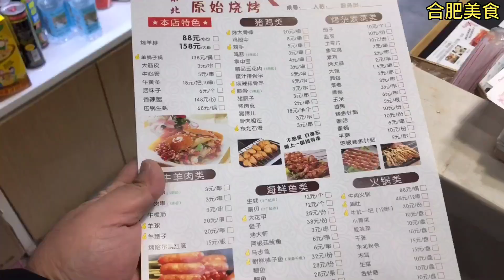吃鸡头有人求！熊二第一次吃烤鸡屁股真香，跟朋友在合肥岳西路吃东北烧烤【熊二爱美食】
美食不选做，排雷我来做
哈喽大家好，这里是【熊二爱美食】，我是熊二！
人在合肥每天更新记录不同美食，探店，吃遍全合肥自助餐！
你有什么想了解的特色小店可以告诉我，我来排雷！
相见便是缘分，随手点个赞，加个关注，对我非常重要，感谢感谢